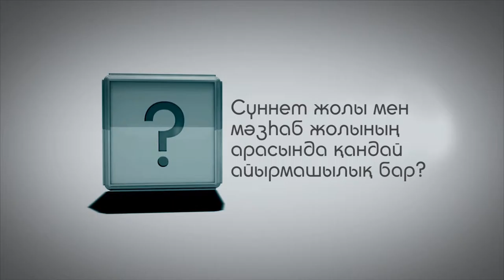Сүннет жолы мен мәзһаб жолының арасында қандай айырмашылық бар?